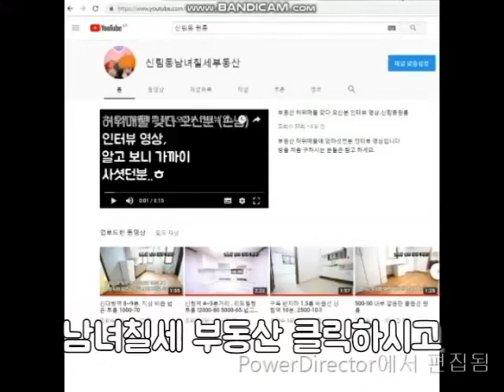신림역 원룸 7~8번 출구 5분거리 현재 단기 가능.